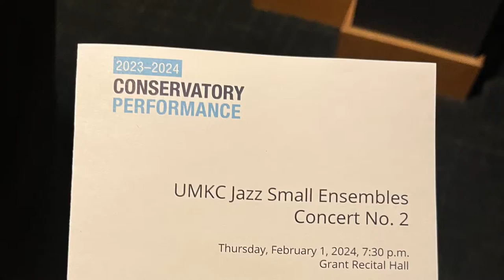UMKC Jazz Small Ensembles Concert No. 2 - Grant Hall - Kansas City, MO - 2.1.24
Dig the sounds of the future with the UMKC jazz combos live on stage at Grant Hall in Kansas City, MO on February 1, 2024.

Show #1 - Schlamb Ensemble
Charlie DelLong - Trumpet
Joel Martinez - Alto Sax
Drew Madden - Piano
Truman Mathena - Bass
Brayden Parker - Drums
Peter Schlamb - Director

Show #2  - Allen Ensemble
Henry Scamurra - Alto Sax
Spencer Banister - Trombone
Isaiah Petrie - Vibraphone
Sebastian Arias - Bass
Matt Robertson - Drums
Carl Allen - Director

Neon Jazz is a radio show and interview series created and distributed since 2011. Hatched & Hosted by Joe Dimino out of Kansas City, Missouri. The series has been Engineered and generously supported by John Christopher over thirteen years, hundreds of episodes and thousands of interviews. We celebrate the glory days right on into the innovations of modern players. The aim is to tell the rich story of jazz through the voice of the musician and provide an enticing kaleidoscope of sound and stories. We are always celebrating one of America's finest inventions .. Jazz. Dig in ..